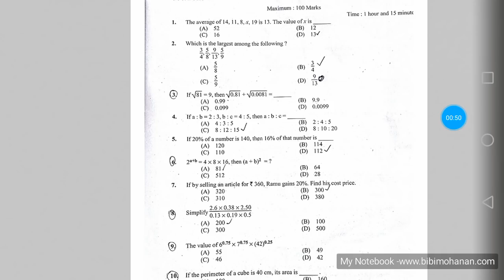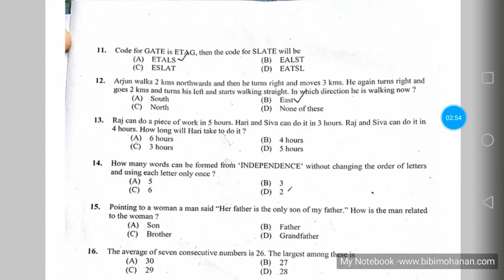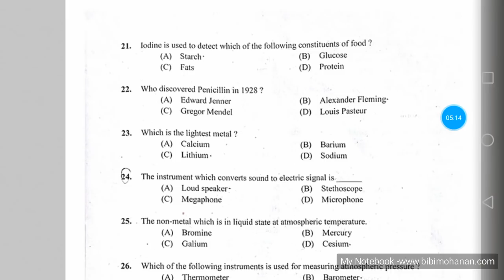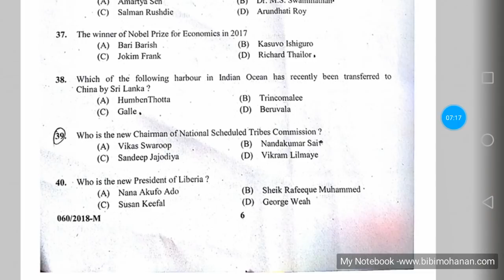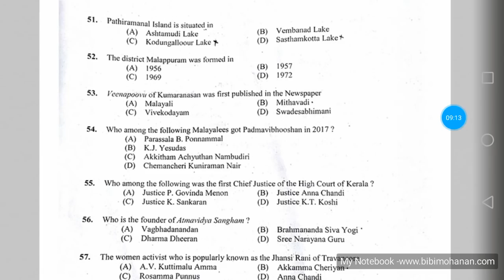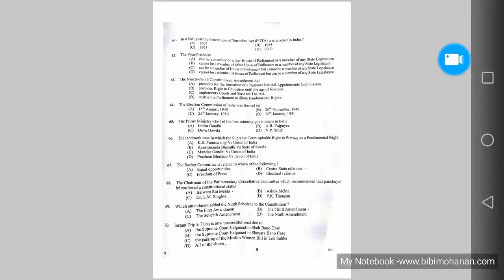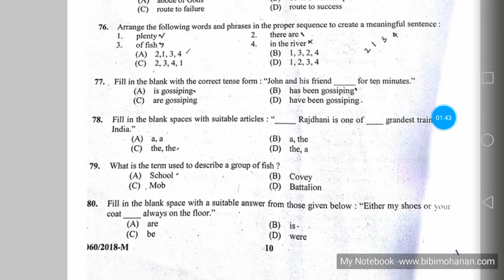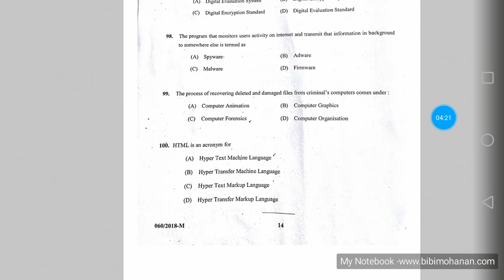Solved question paper of Company Corporation Assistant exam August 5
50 Expected Questions for LDC Khadi Board Exam 2 March 2019 Download link is 20 Gk Previous malayalam grammar questions LD clerk Palakkad 23 August 2016

20 Gk Previous questions  Assistant professor General medicine 16 November 2018Download pdf

20 Previous Malayalam grammar Questions Beverages LDC October 201610 Previous Malayalam grammar LDC Malappuram, Trivandrum 17 June 2017